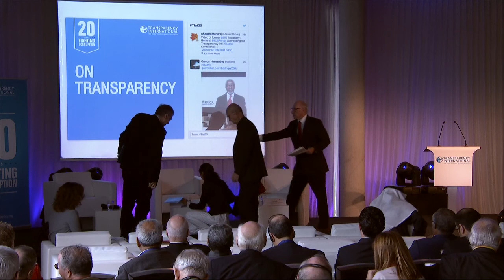20 Years Fighting Corruption - On Transparency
On Transparency

The importance of integrity in the financial and business sector in building citizens' trust in institutions.

Moderated by Frank Vogl, Co-Founder and Member of the Advisory Council, Transparency International
Pascal Lamy, Former Director-General, World Trade Organization
Yves Leterme, Deputy Secretary General, OECD